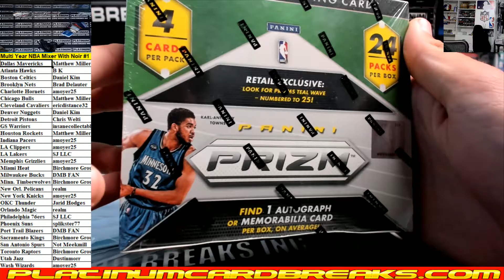Multi Year NBA Mixer With Noir #1